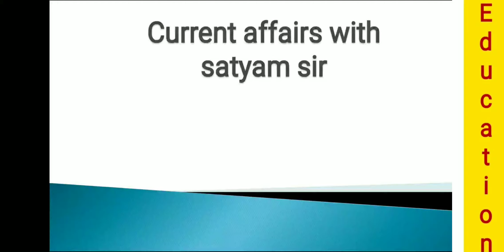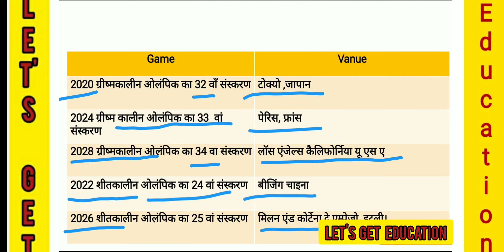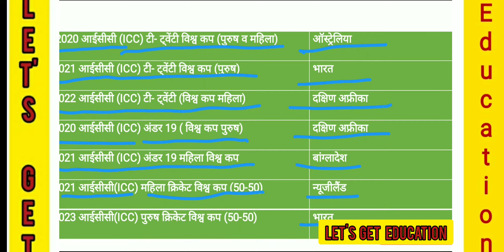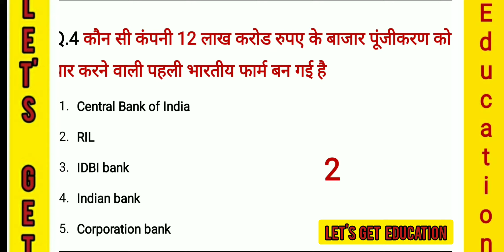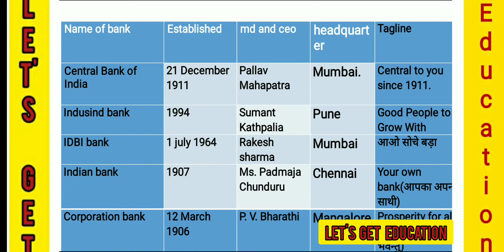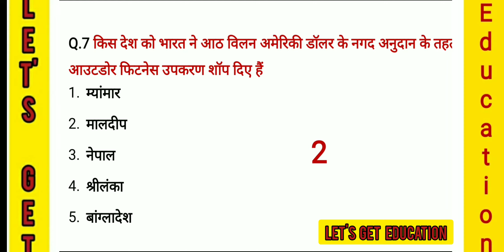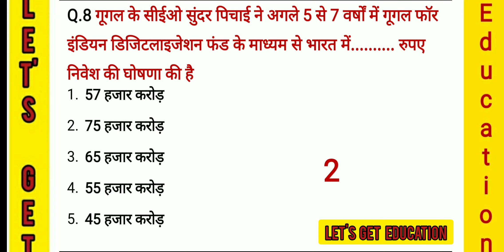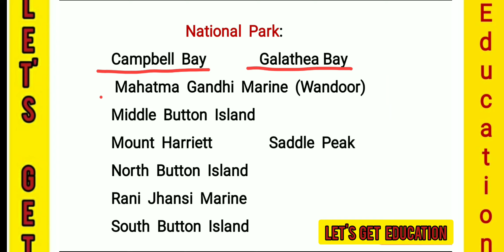17th July current affairs|most important current affairs|all important current affairs 2020|satyam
most important current affairs of today 17 july  current affairs with satyam sir|current affairs today|most important current affairs in mcq

Important current affairs question answer type all news